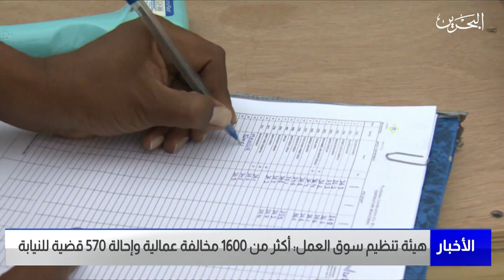البحرين مركز الأخبار : هيئة تنظيم سوق العمل : أكثر من 1600 مخالفة عمالية وإحالة 570 قضية للنيابة